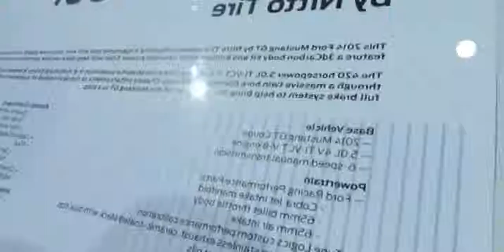2014 Ford Mustang GT by Nitto Tires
2014 Ford Mustang GT by Nitto Tires

2014 ford mustang nz
2014 ford mustang navigation system
2014 Ford Mustang GT by Nitto Tires Exterior Walkaround 2013 LA Auto Show
2014 ford mustang gt 5.0
2014 ford mustang gt california special
2014 ford mustang gt premium review
2014 ford mustang nashville tn
2014 ford mustang new features
2014 ford mustang gt premium
2014 Ford Mustang GT by Nitto Tires   Exterior Walkaround   2013 LA Auto Show
2014 ford mustang news
2014 ford mustang gt 0-60
2014 Ford Mustang GT Nitto Tire (PICTURE + INFO)
2014 ford mustang need for speed edition
2014 ford mustang gt exhaust
2014 ford mustang gt500